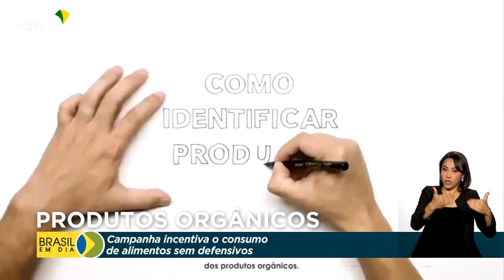Agricultura | Orgânicos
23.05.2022 - Os alimentos orgânicos são livres de venenos ou adubos químicos. Para incentivar os brasileiros a levarem para casa um pouco mais de saúde, foi lançada a Campanha Anual de Promoção do Produto Orgânico.